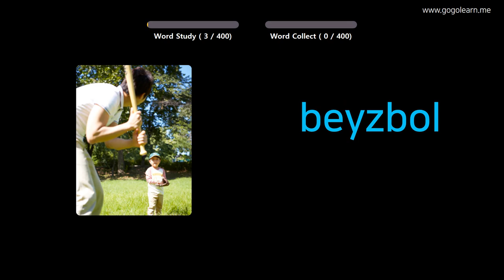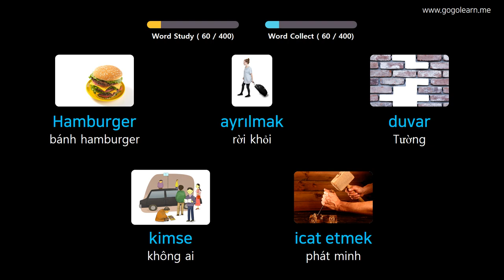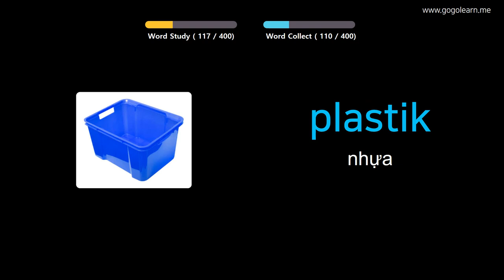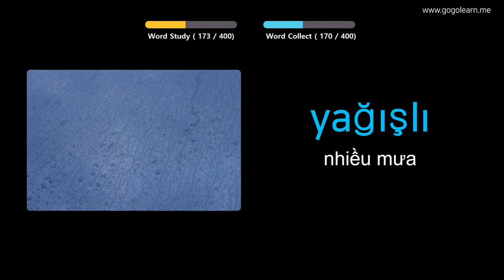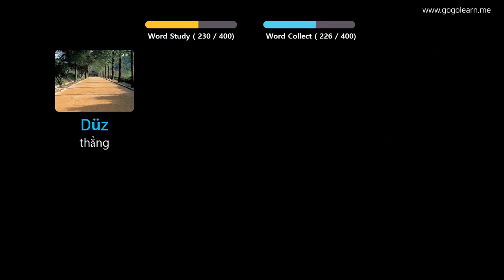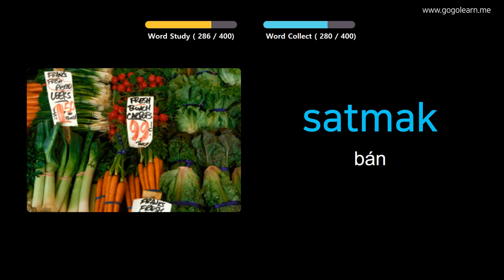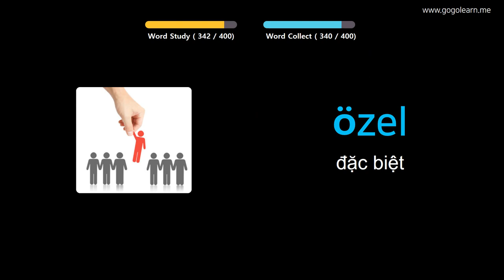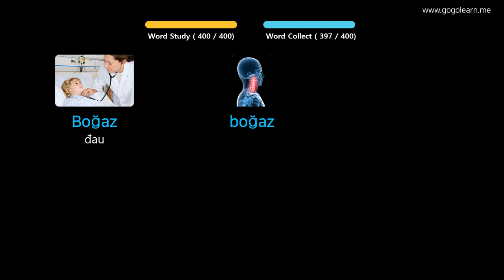Học Tiếng Thổ Nhĩ Kỳ Qua Hình Ảnh |Từ Vựng Tiếng Thổ Nhĩ Kỳ Trung Học Cơ Sở 1 | Golearn